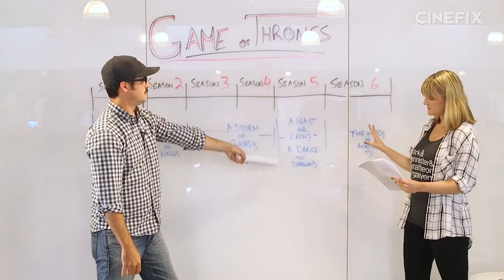Game of Thrones Season 4 Story Recap in 5 Minutes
Getting ready for the 8th and final season of HBO’s Game of Thrones? If you’ve got 5 minutes, we’ve got a recap of everything that went down in Season 4!

New season summaries drop every Sunday and Thursday, so be sure to catch up on the entire series before we find out who finally sits on the Iron Throne!

For more Game of Thrones content check out CineFix’s What's the Difference about Sex in Westeros: